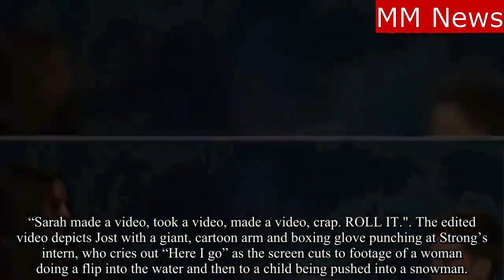SNL mocks White House aide who attempted to take microphone from CNN’s Jim Acosta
SNL mocked the White House aide who had attempted to take a microphone away from CNN’s Jim Acosta during a news conference earlier in the week. In the sketch, the aide tries to take away the pencil Weekend Update anchor Colin Jost is holding mistaking it for a microphone.